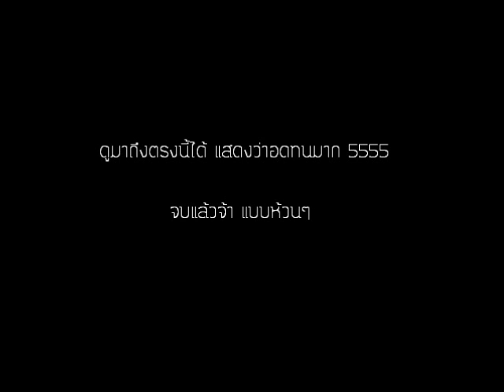summercamp.wmv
ค่ายอยู่กับธรรมชาติ ตอนลูกนกหัดบิน